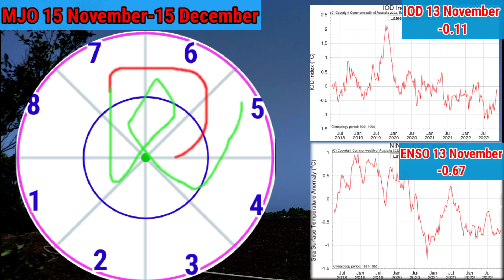30 Day RainFall Forecàst Map All India/आज से 14 दिसंबर तक देशभर में कब कहां होगी वर्षा जाने।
30 Day RainFall Forecàst Map All India/आज से 14 नवंबर तक देशभर में कब कहां होगी वर्षा जाने।
कमदबाव कब
Skymet Weather
24 Hours Weather Map
48 Hours Weather Map
10 Day RainFall Map India
15 Day Weather Map India
Monsoon Activity
Active Monsoon Trough
Monsoon System
Low Pressure Area
Cyclone Storm
Thunderstorm Warning
Lightning Strike
La Nina
El Nino
Indian Ocean Dipole
MJO